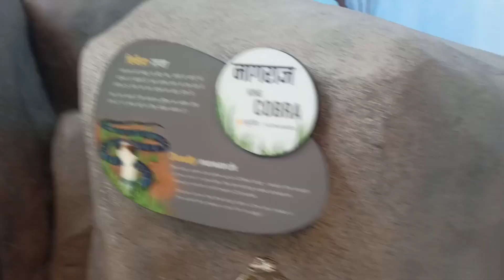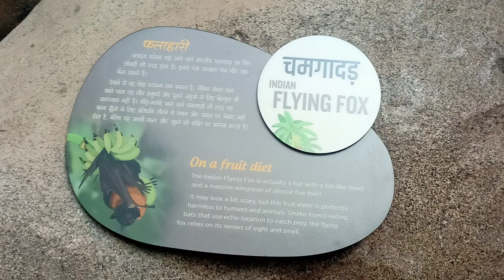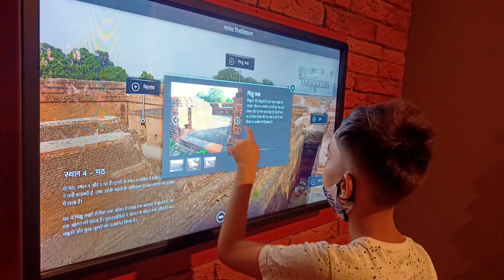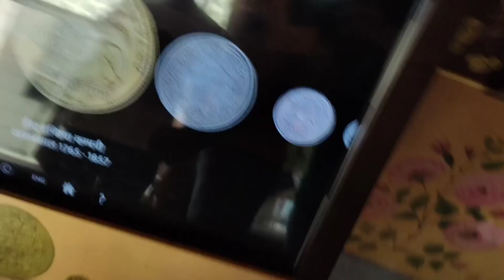BIHAR MUSEUM ME MILA 500KG😮😮 KA ANDA🥚. JO NHI DEKHA USKO PADEGA DANDA🤣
HII GUYS.
THIS VIDEO IS THE SECOND PART OF BIHAR MUSEUM  VLOG.
IF YOU GUYS LOVE THIS VIDEO. PLEASE LIKE